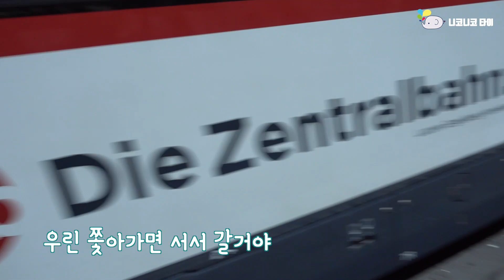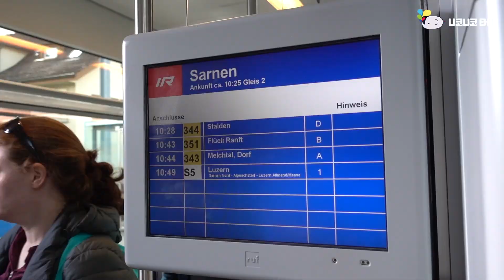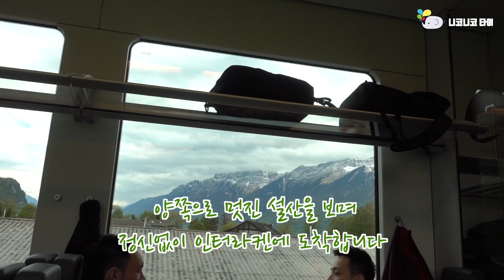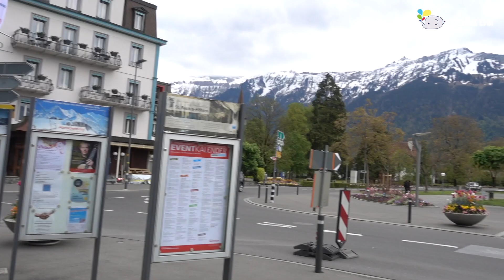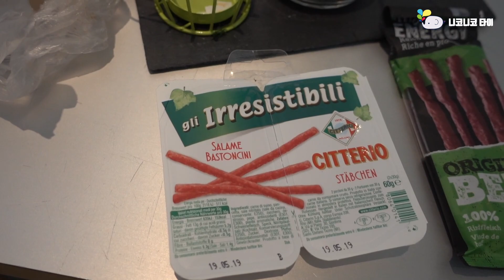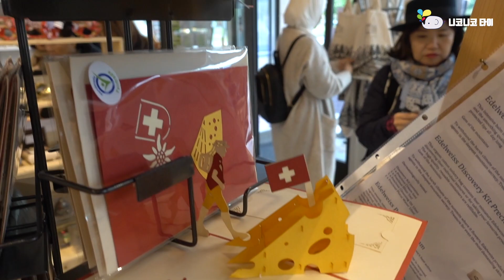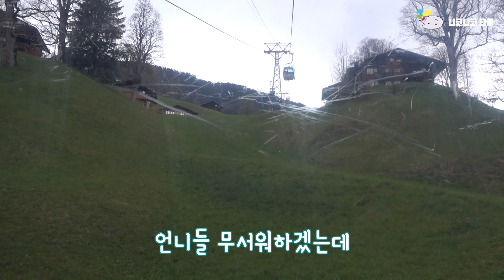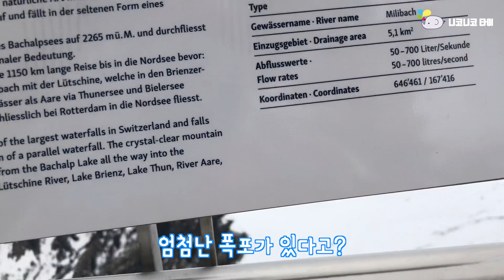Ep.88 Swiss 4 쇼핑이 즐거운 인터라켄과 눈부시게 새하얀 피르스트 정상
[스위스여행 EP.4]
태국에서 출발한 스위스! 루체른에서 인터라켄으로 이동하고, 인터라켄에서는 그린데발트를 거쳐 피르스트 정상에 다녀왔어요. 봄과 겨울을 다 겪은 느낌이에요. 산 정상은 정말 눈밭이 그런 눈밭이 없는것 같아요. 겁없는 방콕 여자는 당연히 당당하게 절벽의 뻥 뚫린 피르스트 클리프 워크 길을 걸어갔다왔답니다.
스위스로 배낭여행을 시도한 평균 연령 높은 언니들이 잘 따라올지 걱정이었는데 너무 잘 다녀주셔서 다행이었어요! 자유여행 일정으로 천천히 다녀서 더 즐거웠던것 같아요. 게다가 역시 저녁식사 시간은 알아서 척척척 해주시니 이때만큼 편한때가 없었네요 흐흐
스위스는 물가가 많이 비싼 나라라고 듣고 와서, 한번은 레스토랑이 아닌 레지던스 호텔에서 저녁을 해먹기로 했었는데 인터라켄 도착한 날이 바로 그 날이었답니다~
루체른에서 인터라켄으로 이동하고, 피르스트 정상으로 가기 위해 또 열차도 타고 케이블카도 타고 많이 피곤할만한 하루지만 생각보다 좋았던 호텔 위치와 시설 덕분에 편안하게 하루가 넘어가네요^^

- 출발전 지침사항: 호텔 주변은 봄이지만 피르스트 산 정상은 겨울이에요!
- 등장인물: 쑤기언니, 지니언니, 쥬디언니, 앨리스언니, 그리고 윤윤

** 가끔 오해하시는 분들이 계신듯하여 말씀드려요~ 최근 올라오고 있는 에피소드는 실시간 영상이 아니에요~ 스위스 여행 또 가고싶기도 하고, 다녀왔던 즐거운 추억을 회상하면서 코로나19 때문에 여행하고 싶어도 못하는 집콕 생활이 지겨워 함께 여행하고 싶은 분들과 나누고 싶어서 편집중이에요. 좀 더 자세한 내용과 일정 등은 블로그를 참조해주세요 :)